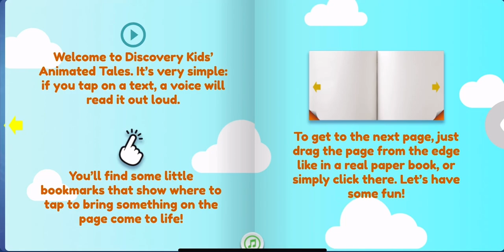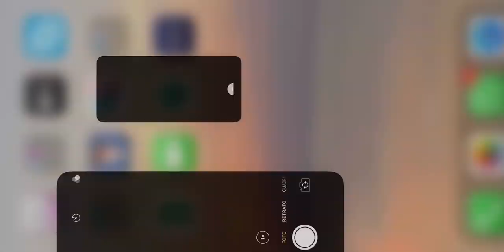Playing outdoors Mini beat power rockers (Book)